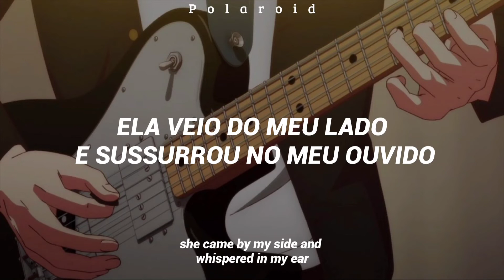Minha Juventude - Mr. Gyu (Lyrics + Sub Eng)